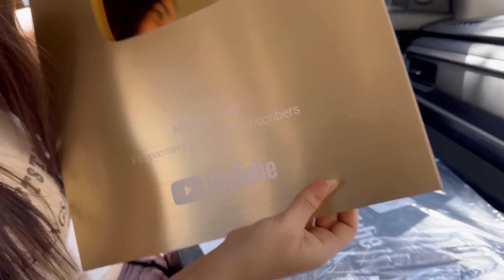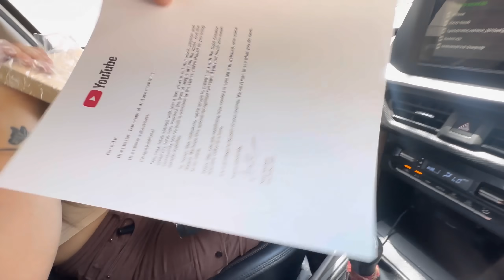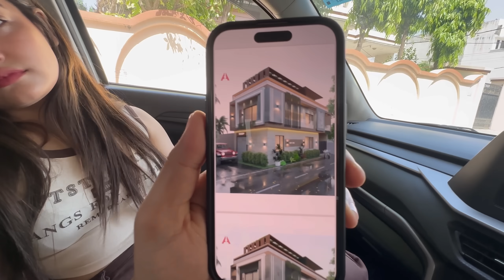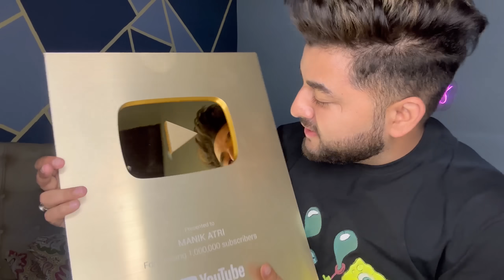I Surprise Her With My GOLDEN Play Button​⁠ | Got Emotional